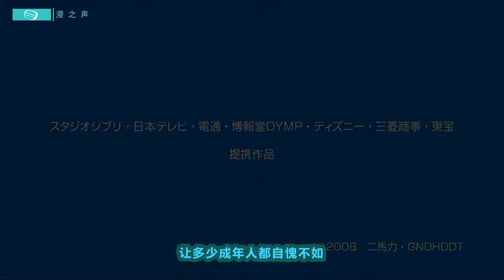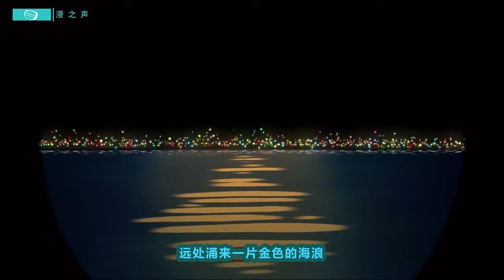悬崖上的金鱼姬：这对5岁孩子的“爱情”，让多少成年人都自愧不如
《悬崖上的金鱼姬》：17万幅手绘+5岁的主人公，重新讲述一百多年前的“人鱼之恋”